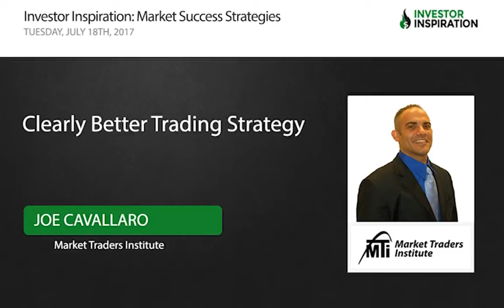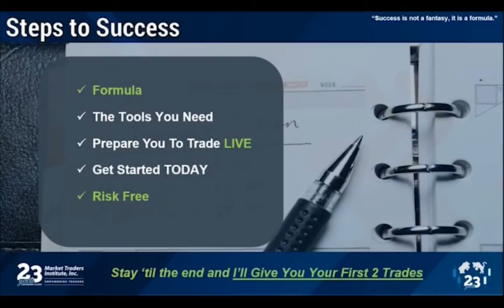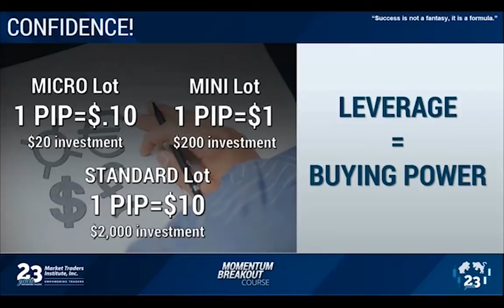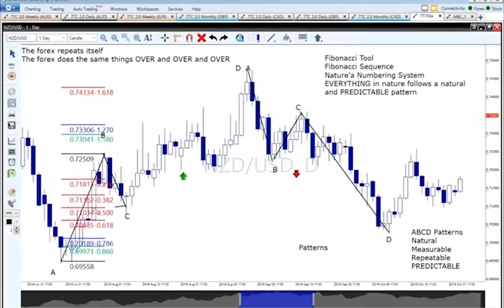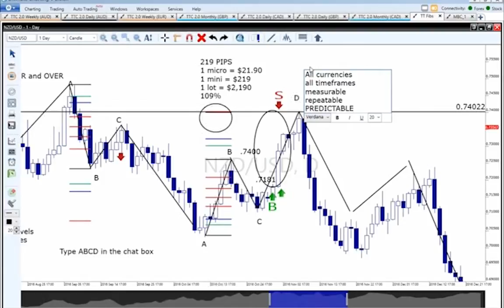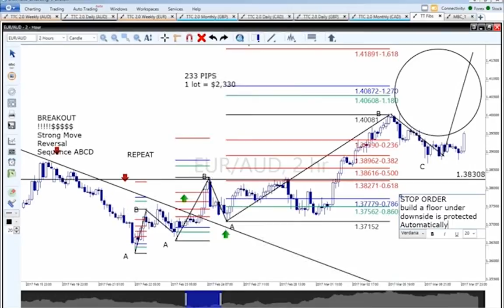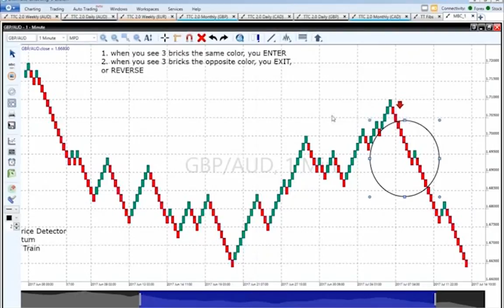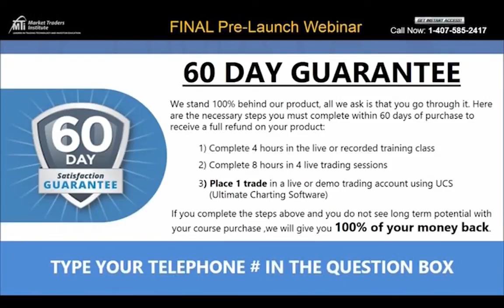Clearly Better Trading Strategy | Joe Cavallaro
-Discover how you could make an extra $500-2,000 a week
-See the new Forex strategy that takes the clutter out of your technical analysis
-Concentrate on where the money is made - correct entries and exits